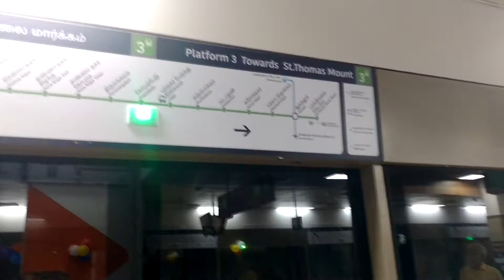First metro train from chennai central